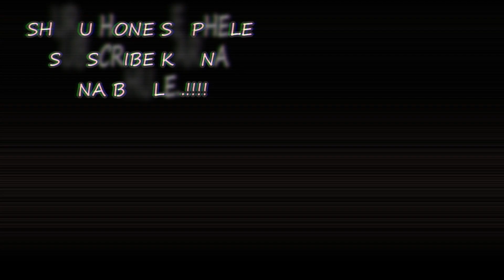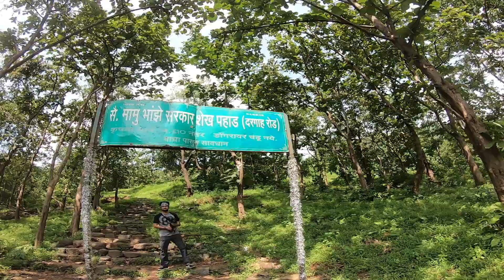Highest Trek | Mama-Bhanja Hills | Thane | Maharashtra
Hello to all my lovely Friends,
Thank you Everyone for watching the videos.
Don't forget to "COMMENT" down below, if you want to suggest something or appreciate.
see you all soon in the next video
TAKE CARE, BE SAFE.
Bubyee.

Song                                    Eternal
Artist                                   Martin Hoxha, Caravn
Licensed to Youtube By   AEI(on behalf of NCS)
                                             Featherstone Music
                                             (Publishing),and 2 Music Rights
                                              societies